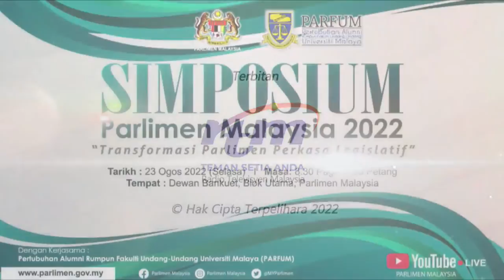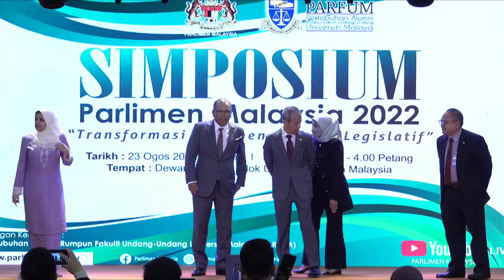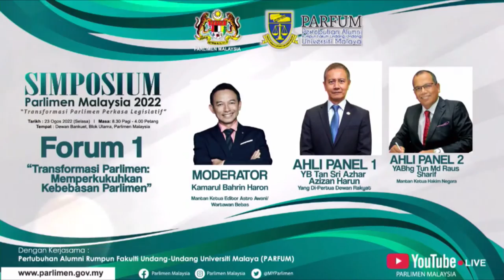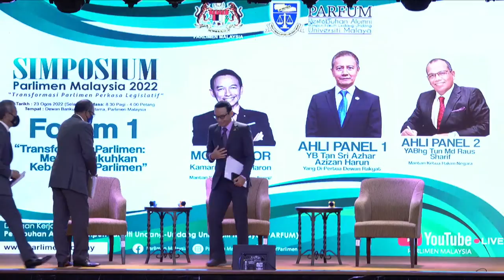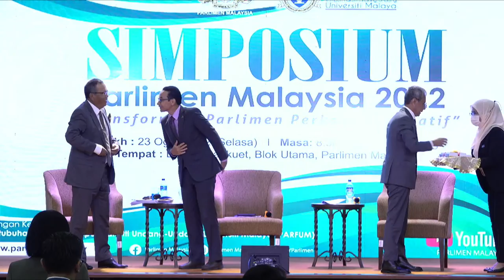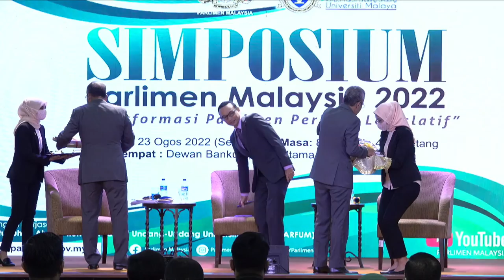FORUM 1 "Transformasi Parlimen : Memperkukuhkan Kebebasan Parlimen"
Moderator :
Kamarul Bahrin Haron
(Bekas Ketua Editor Astro Awani / Wartawan Bebas)

Ahli Panel 1:
YB Tan Sri Azhar Azizan Harun
(Yang di-Pertua Dewan Rakyat)

Ahli Panel 2:
YABhg. Tun Md Raus Sharif
(Bekas Ketua Hakim Negara)